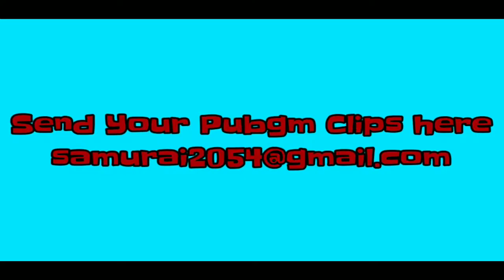Pubg Mobile Love Stories | Pubg Mobile Funny Moments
Pubg Mobile Love Stories | Pubg Mobile Funny Moments #3

Watch a new video of pubg mobile funny moments.
The funniest episode of PUBG Mobile Funny Moments with clips of Glitches, Bugs, Fails, funny voice chat, Trolling & win compilation altogether.